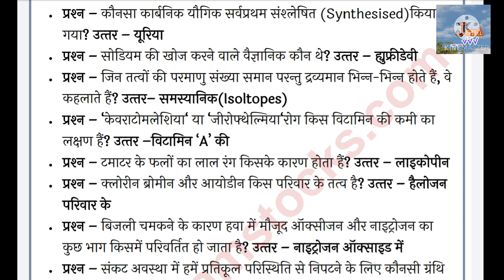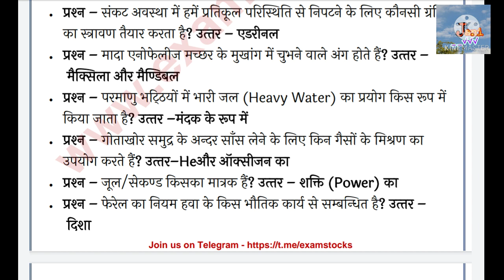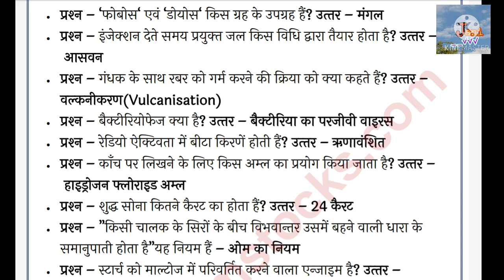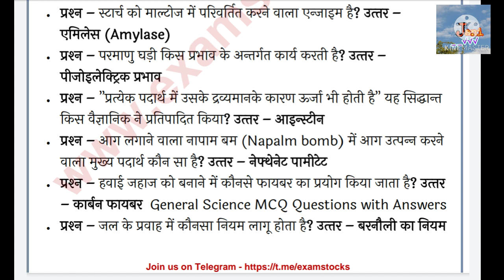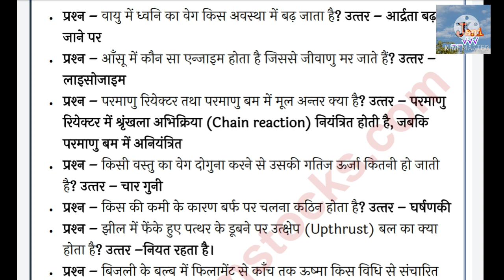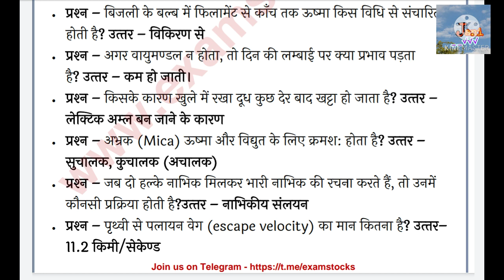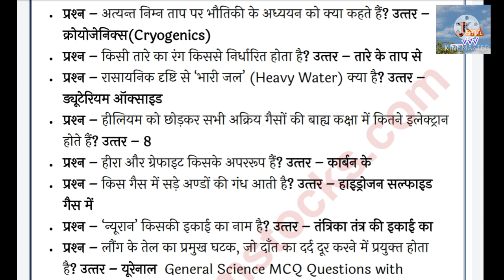Hp Forest Gaurd exam preparation// Hp Forest gaurd Science questions// Hp Forest gaurd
Hp Forest gaurd syllabus
Hp forest gaurd exam date
hp forest guard Previous year Questions paper
forest guard hp questions

Hp Forest guard Previous year Questions // Hp Police Science questions// Forest guard preparation

Hp forest gaurd exam 2021
Hp forest gaurd bharti 2021
hp forest guard Recruitment 2021